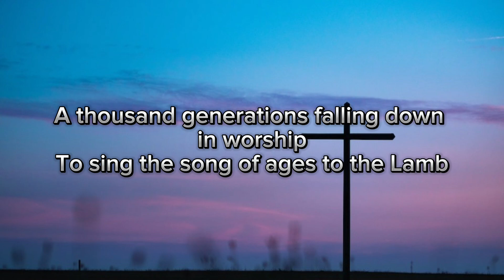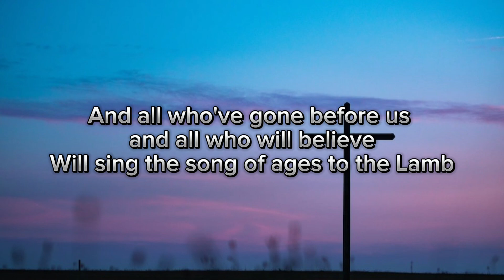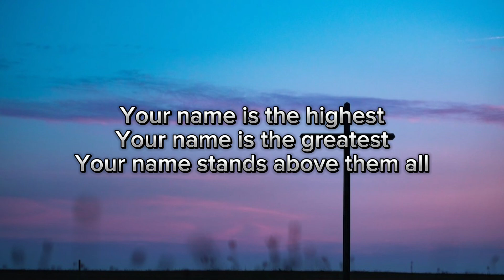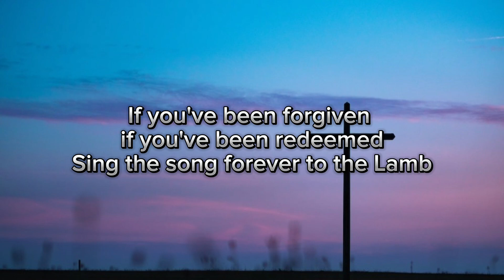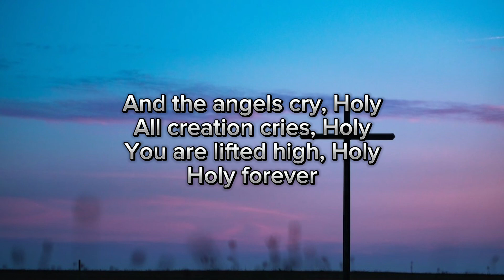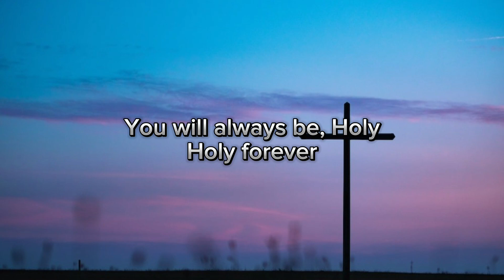Bethel Music, Jenn Johnson - Holy Forever (Lyrics!) (60FPS)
I thought I'd try something new and upload some gospel music! 😁 This one is for all my fellow Christians! Enjoy and God bless you and Jesus loves you! 🤗

➡ About my channel:
Liam "Declan" Wheeler better known as "Liam Legacy SA" (born Monday 11th August 2003) is a South African YouTuber, Instagram blogger, editor, bus enthusiast, toilet enthusiast, car enthusiast, etc, based in Cape Town, Western Cape, South Africa. He gained extensive popularity for his Golden Arrow/Sibanye bus ride videos, his car videos of his 1996 Ford EF Fairmont 4.0L sedan which he nicknamed Rebecca after Rebecca Black, and many more videos. ❤️

That's all I have to say about myself lol. 😂😁❤️